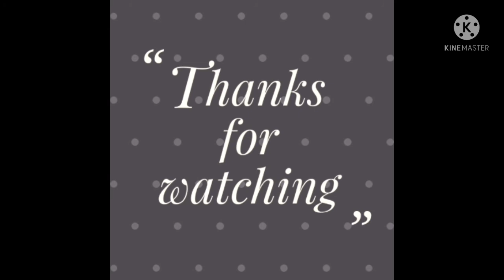Nuvvula Karam Podi||Sesame Seeds Karam Podi||Healthy sesame seeds powder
Hi friend
In this vedio I am sharing about how to prepare Healthy Sesame Seeds Karam Podi Recipe